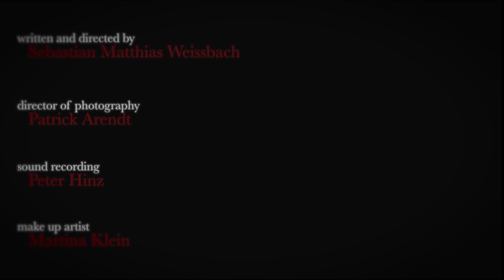I Know It's Cold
Late one night someone knocks on Nathan's door. It's a friend and he's brought a girl. The girl is only barely conscious, she just got hit by a car. Or so Nathan's friend claims...
Hallowe'en Special '13
Doctor. Hubertus Geller
Driver. Oskar Brown
Girl. Lisa Marie Stoiber
Written and Directed. Sebastian Matthias Weißbach
Director of Photography. Patrick Arendt
Sound. Peter Hinz
Make Up Artist. Martina Klein

Or just love us anywhere!